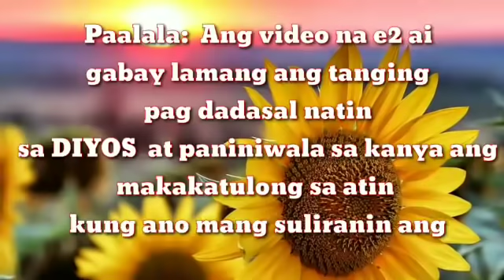LUNES NG UMAGA GRASYA AY PAPASUKIN GAMIT ITO | LIBO LIBONG PERA ANG KATUMBAS! || cristina de vera